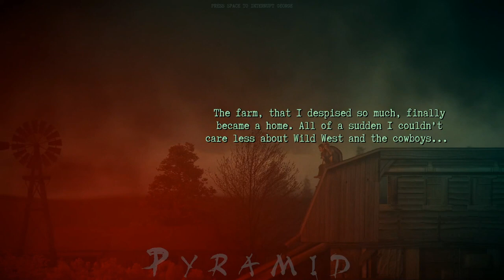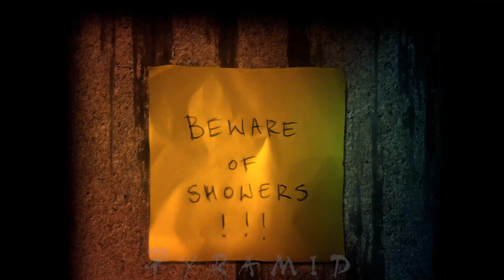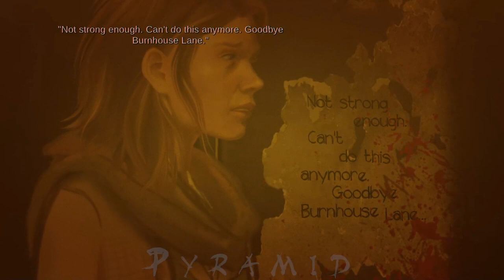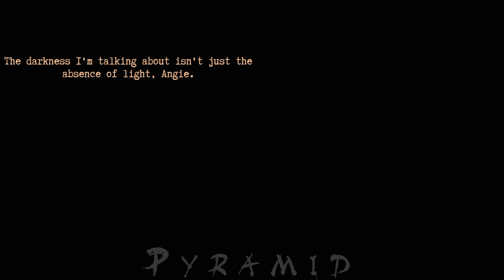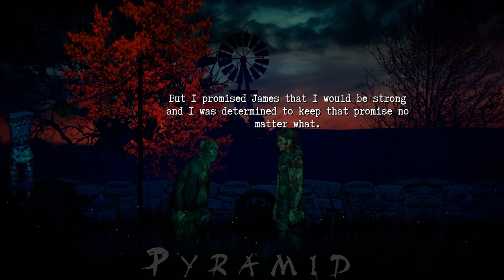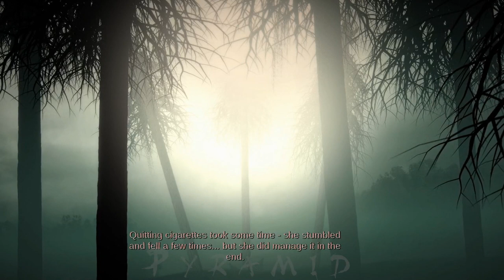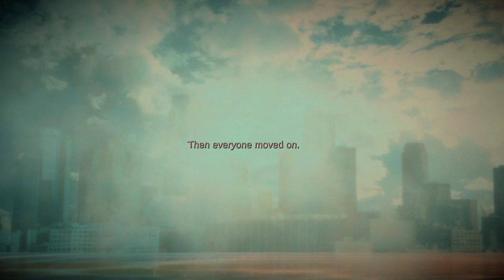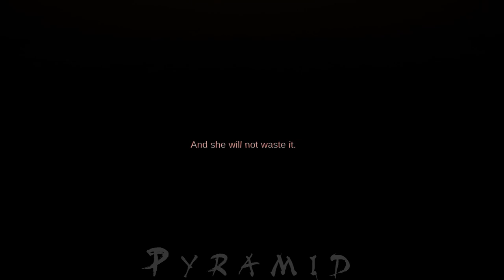BURNHOUSE LANE ~ GOLDEN ENDING WALKTHROUGH [FULL GAMEPLAY]